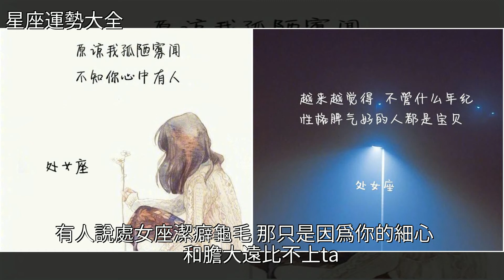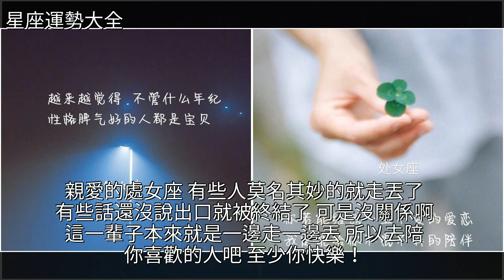身邊有個處女座，真的很棒！，[星座運勢大全]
身邊有個處女座，真的很棒！ [星座運勢大全]星座,處女座身邊有個處女座，真的很棒！ [星座運勢大全]星座 處女座